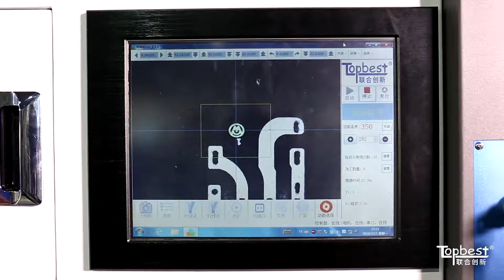Computer Based Soldering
Intelligent Robotic Soldering Machine (Computer Based)_T-6331RCX